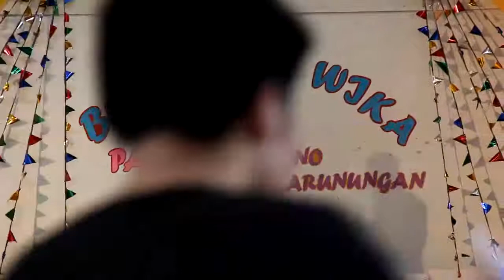Pagsubok By | BrunoMarz cover